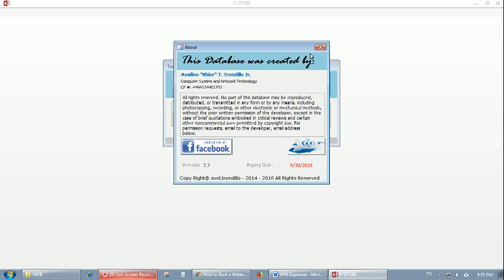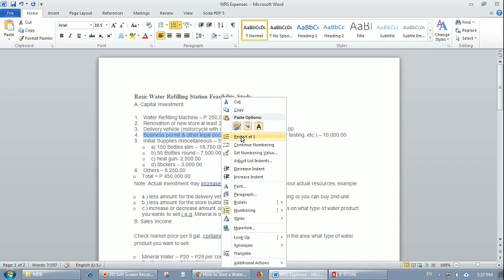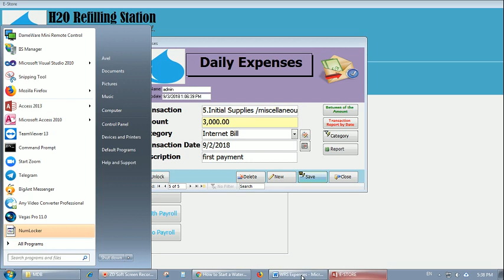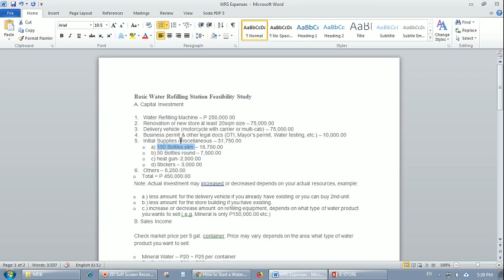#13 | Panno iinput ang mga Expenses Part 1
WRS Expenses
Bakery POS
Motor Parts

waterrefilling station
paano gamitin
how to
water refilling
mineral water
purified water
PAANO MAMONITOR ANG DAILY SALES SA WATER REFILLING STATION BUSINESS?